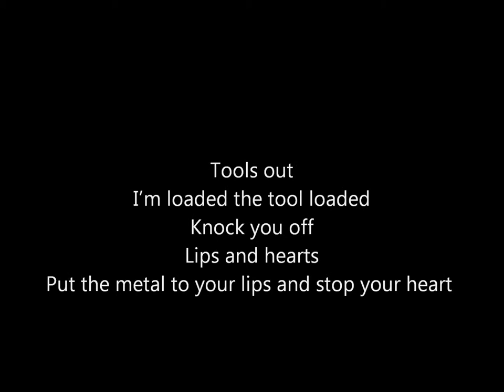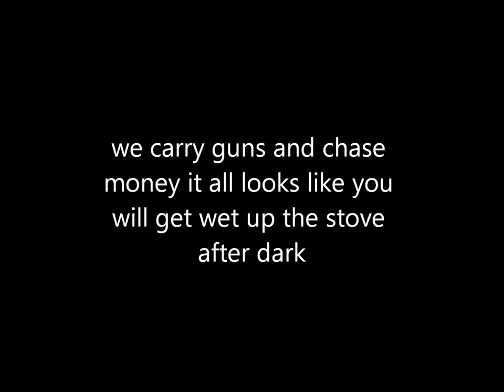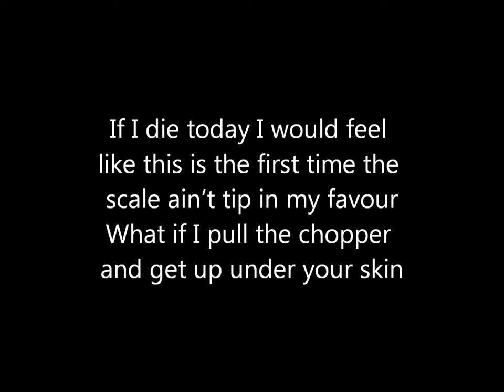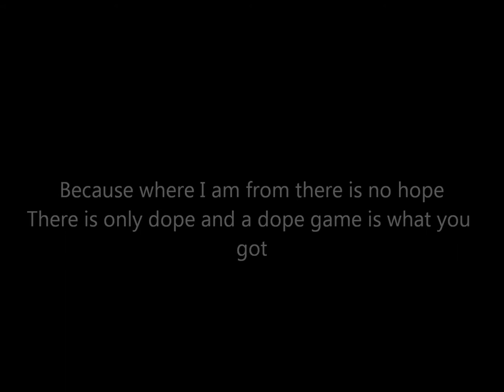The Stove After Dark James Bond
James Bond Light one up and listen